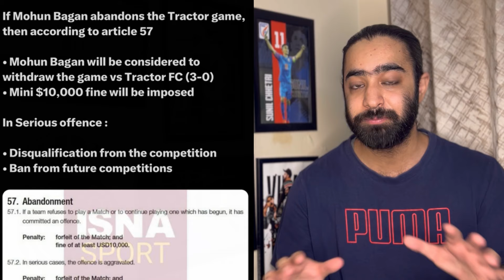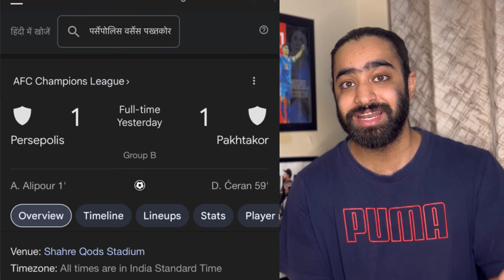Ban Coming on Indian Football? Mohun Bagan in Trouble! India vs Lebanon OFF?❌